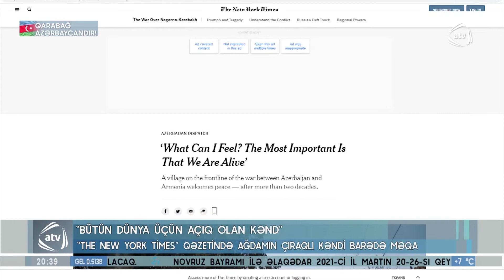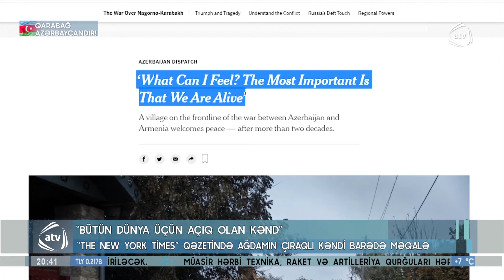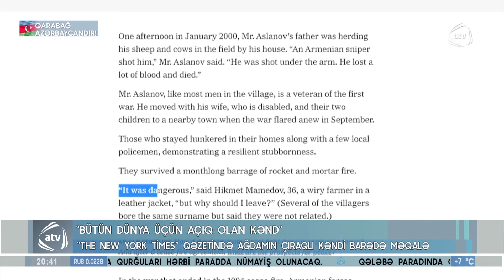"The New York Times"-da Ağdamın Çıraqlı kəndi ilə bağlı məqalə dərc edilib (05.12.2020)